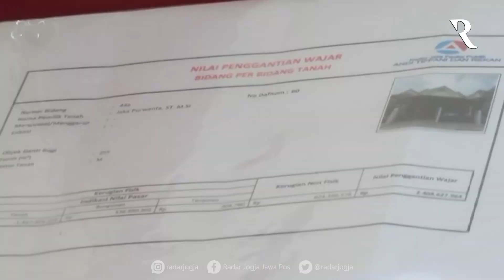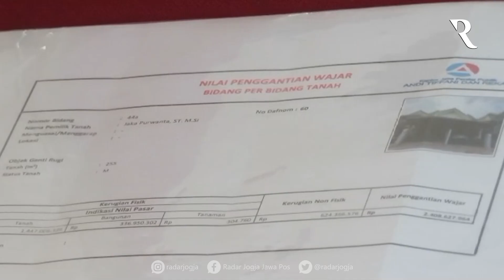25 Warga Maguwoharjo Belum Sepakat Nilai Apprasial Tol Solo - Jogjakarta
Sebanyak 25 warga Kalurahan Maguwoharjo, Kapanewon Depok, Sleman belum menyepakati apprasial pengadaan tanah pembangunan Jalan Tol Solo - Jogjakarta - Kulon Progo sesi II.

Ini karena besaran angka apprasial dirasa belum sesuai dengan luasan bidang bangunan dan tanah. Total ada 32 bidang milik 25 warga yang belum diterima nilai apprasialnya.
VIDEOGRAFER : DWI AGUS ARYANTO/RADAR JOGJA
VIDEOEDITOR  : RAGATA RS/RADAR JOGJA